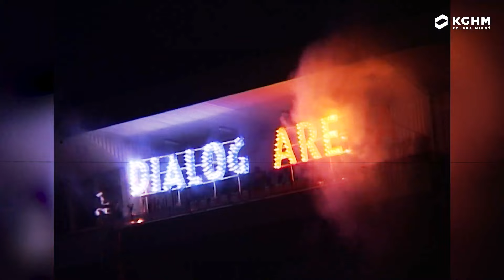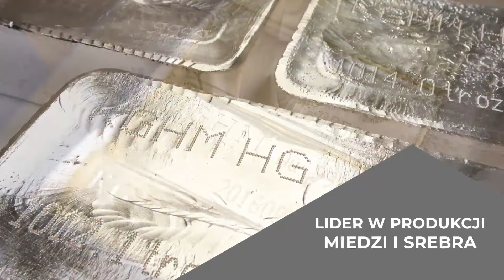15 lat MIEDZIOWEGO DOMU!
Wiele pięknych wspomnień, sukcesów, upadków i wzlotów - tak było przez 15 lat naszego nowego stadionu! Zapraszamy Was w sentymentalną podróż!

W materiale wykorzystano fragmenty nagrań z: Canal Plus Sport, Orange Sport, TVP Sport, Ekstraklasa S.A.